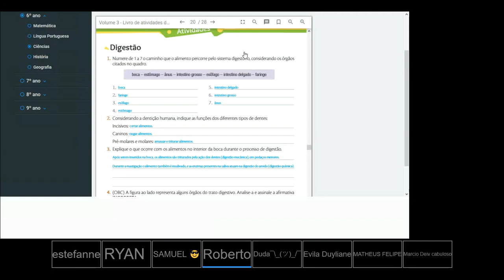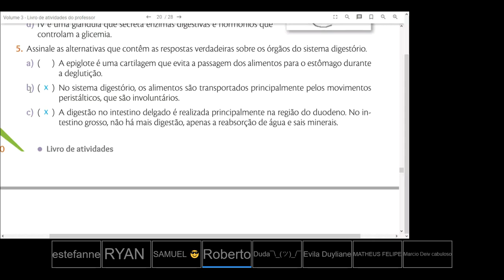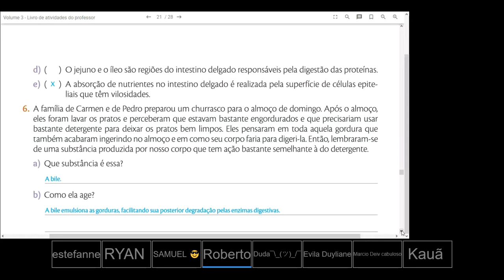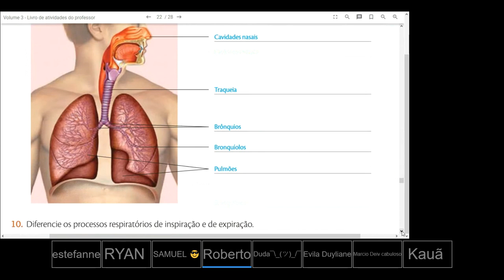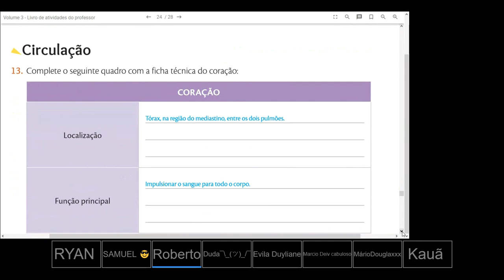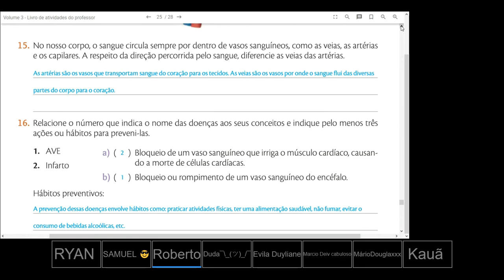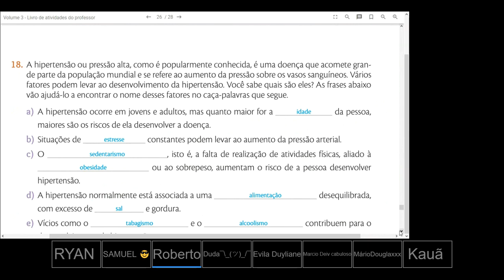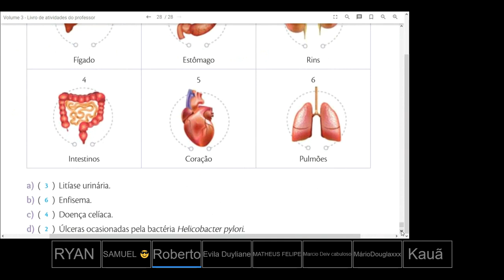Semana 18 | 6º Ano | Ciências